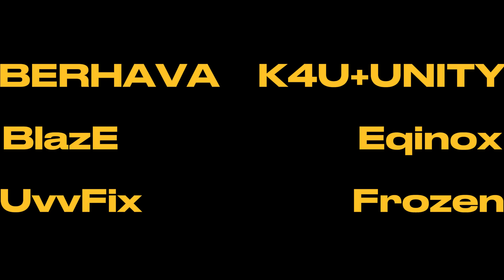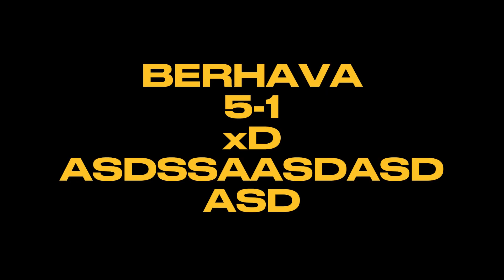|BERHAVA VS K4U+UNITY BU KAÇINCI YENİLGİ ? |UNTURNED KLAN SAVAŞLARI | 2v2 /Uvvfix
"Unturned Versus: PvP Mücadelesi ve Epik Karşılaşmalar!

Unturned Versus dünyasına adım atın ve heyecan dolu PvP mücadelelerini yaşayın! Deneyimli ya da yeni başlayan olun, rehberimiz ile rakiplerinizi alt etmeye hazır olun.

Tırnak yiyen yüzleşmelere, ustaca pusulara ve epik üs kuşatmalarına tanık olun. Unturned'ın çeşitli haritalarında keskin nişancılık yapın ya da tüm gücünüzle savaşın. Unturned Versus, kesintisiz heyecan ve sonsuz stratejiler sunar.

En iyi silahları keşfedin, üsler inşa edin ve takım koordinasyonunun sırlarını çözün. Unturned Versus, en güçlü ve akıllı olanların yükseldiği dinamik bir arenadır.

Yoğun aksiyon, stratejik oyun veya becerilerinizi geliştirmeyi arıyorsanız, en çok aranan Unturned Versus modunun detaylarına inen rehberimiz size yardımcı olacak.

"Experience Unturned Versus mode's heart-pounding action with adrenaline-fueled PvP battles and epic showdowns! Survive, outsmart, and conquer as we explore intense confrontations, expert strategies, and tactical mastery that define Unturned's competitive arena.

In this dynamic mode, survival takes on a new level of intensity as players clash in fierce combat for supremacy. Whether you're a seasoned pro or new to the game, our guide equips you with skills to outplay rivals.

Watch nail-biting clashes, masterful ambushes, and epic base sieges across diverse maps. From stealthy sniping to intense firefights, Unturned Versus delivers non-stop excitement and endless strategies for victory.

Discover top-tier weapons, fortify bases, and unravel team coordination secrets. Unturned Versus mode is where the strongest and smartest shine.

Seek intense action, strategic gameplay, or skill improvement? Our comprehensive coverage of sought-after Unturned Versus mode guides you to become a champion. Don't miss this pulse-pounding adventure – watch now and dominate the Unturned battlefield!